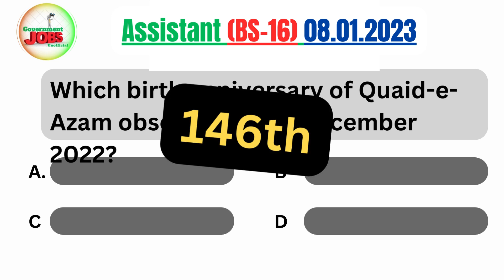Which birth anniversary of Quaid-e-Azam observed on 25 December 2022?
Assistant (BS-16) PAST PAPER held on 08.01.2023